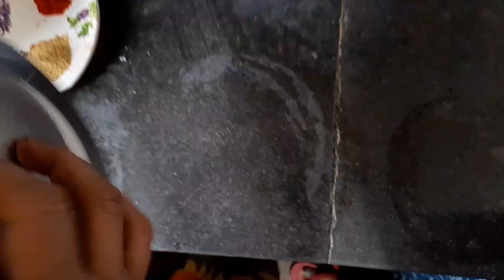ভাপা ডিমের কালিয়া|Bhapa Dimer Kalia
Paak Bichitra | পাক বিচিত্রা | Bengali Cooking|

পাউরুটি দিয়ে তৈরি করুন একটি সুস্বাদু রেসিপি|Bread Malai Roll|